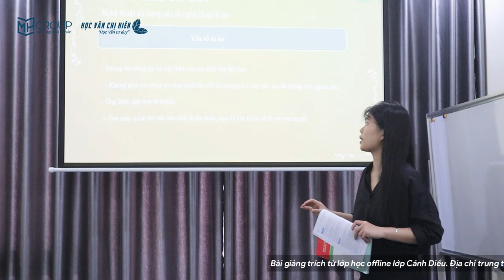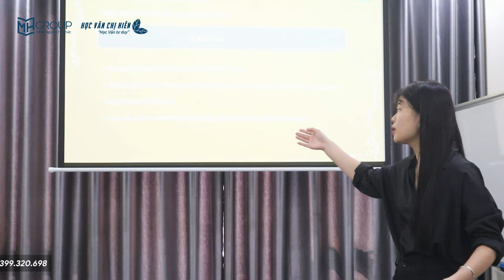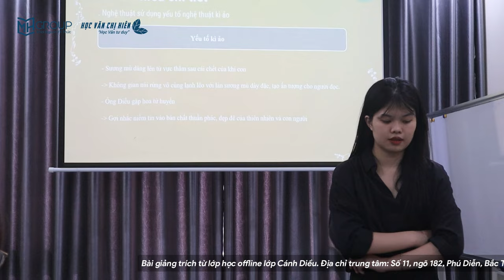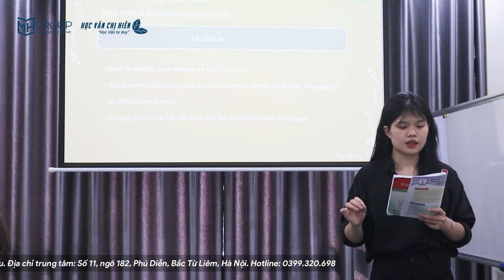YẾU TỐ KÌ ẢO TRONG VĂN BẢN "MUỐI CỦA RỪNG" LỚP 12 - BỘ SÁCH CÁNH DIỀU || HỌC VĂN CHỊ HIÊN